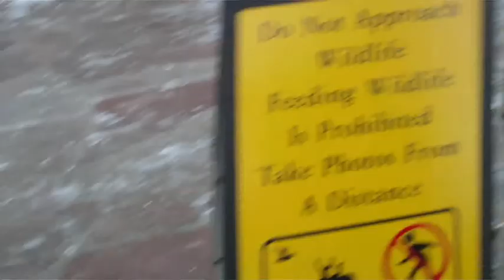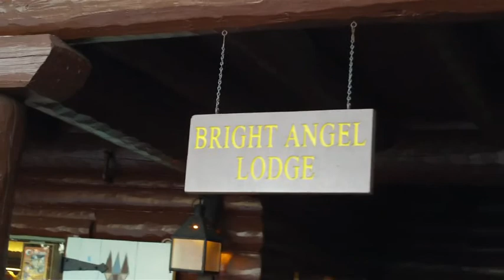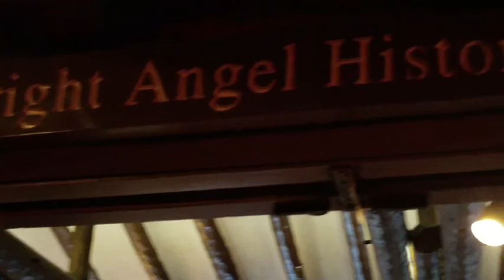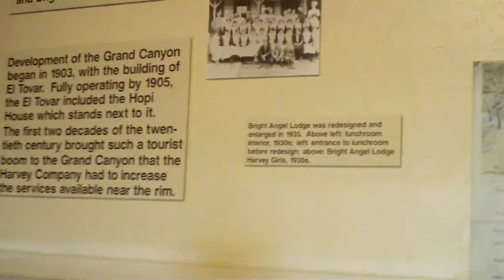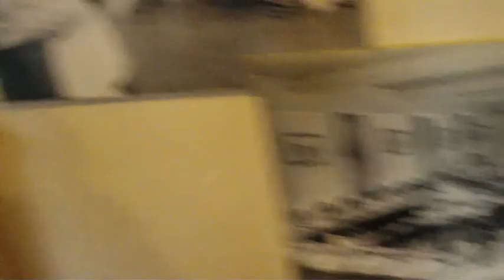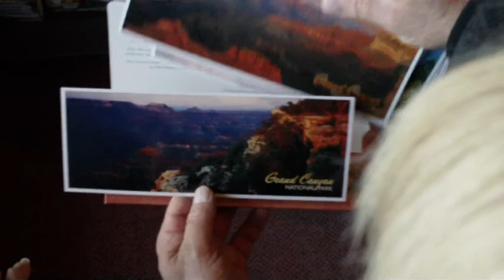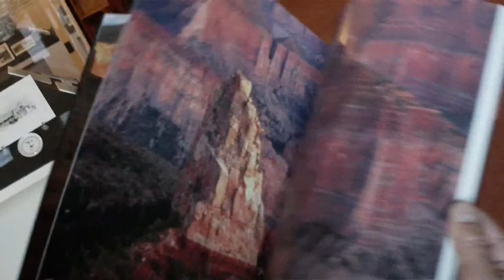Dad and Allison in USA 2010 Vol 26